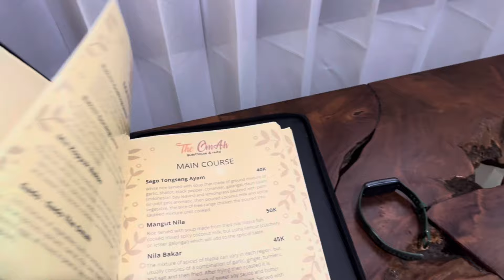The Omah Borobudur Hotel & Resort | Hotel yang cocok untuk merasakan hidup di desa